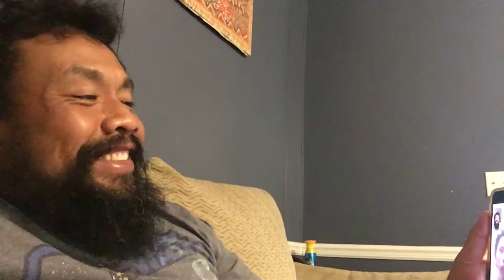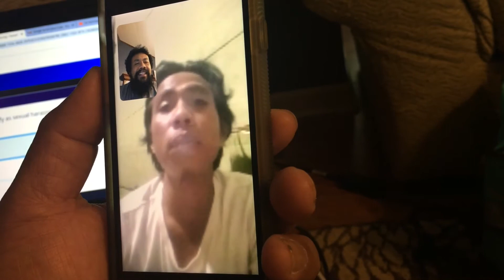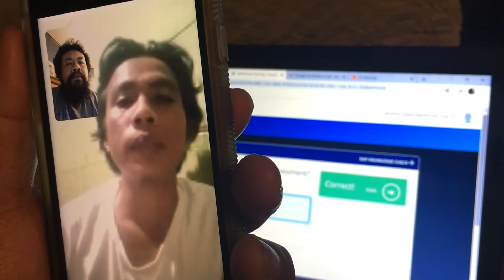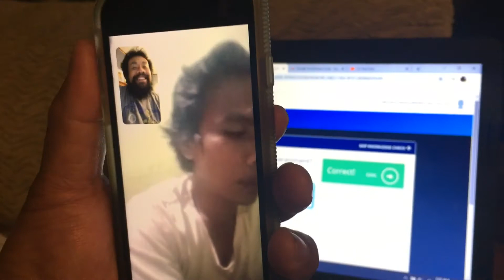Nelpon Nyame Julingan KoleAnakNusa Transmigrasi di Sulawesi Tengah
Nelpon Nyame Julingan KoleAnakNusa Transmigrasi dI